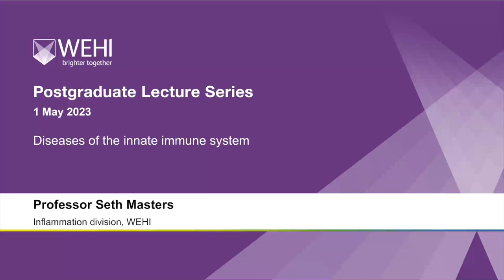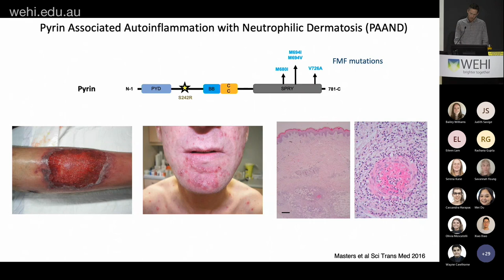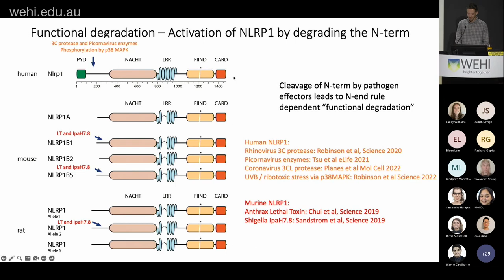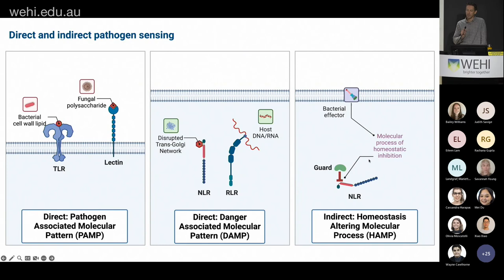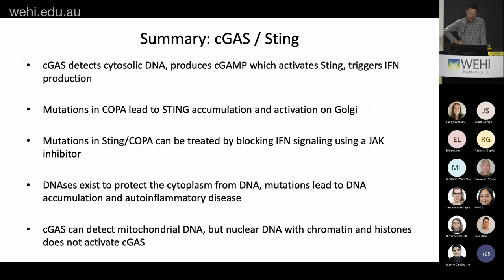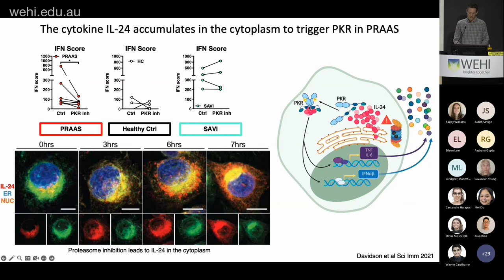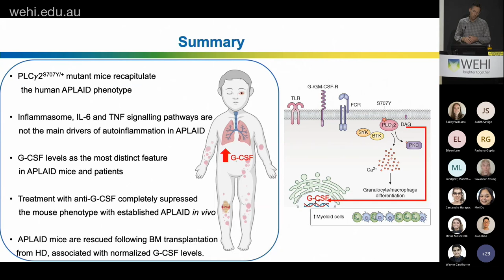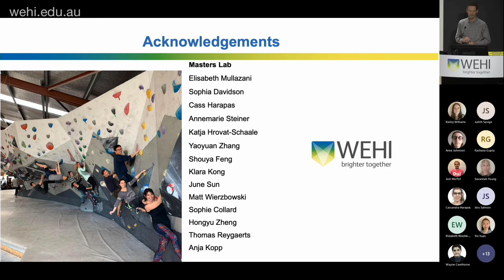Masters S (2023): Diseases of the innate immune system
Postgraduate lecture series
1 May 2023
Professor Seth Masters
Immunology division